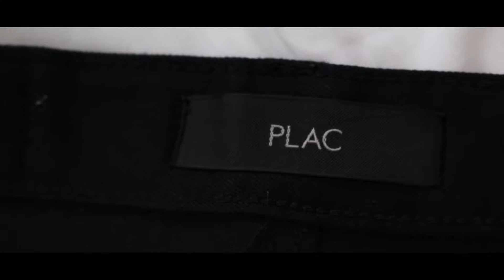남자 블랙 크롭진 추천합니다/플랙진/남자 바지 추천/남자패션유튜버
안녕하세요 패션유튜버 미누입니다!!
오늘은 남자들의 기본템인 블랙진 브랜드 추천해 드립니다!
아 제가 감기가 심하게 걸려서 ㅠㅠ목소리가 작은데